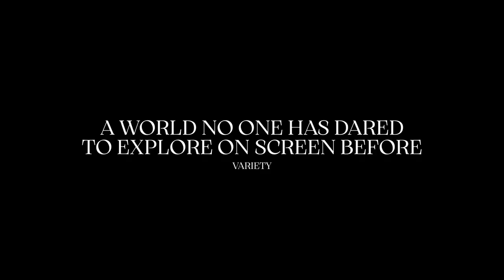Cairo Conspiracy Trailer #1 (2023)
Check out the new trailer for Cairo Conspiracy starring Tawfeek Barhom!

US Release Date: 2023
Starring: Tawfeek Barhom, Fares Fares, Mohammad Bakri
Director: Tarik Saleh
Synopsis: A fisherman's son is offered the ultimate privilege to study at the Al-Azhar University in Cairo. When the Grand Imam suddenly dies, Adam becomes a pawn in a ruthless power struggle between Eqypt's religious and political elite.